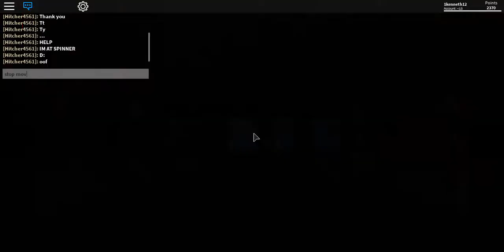Kill the killers in area 51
This game is better than all the other games like this because it has more modes, for example, Endless Survival here's the